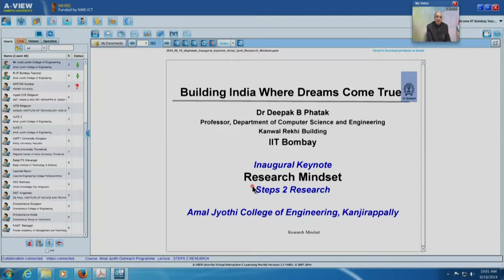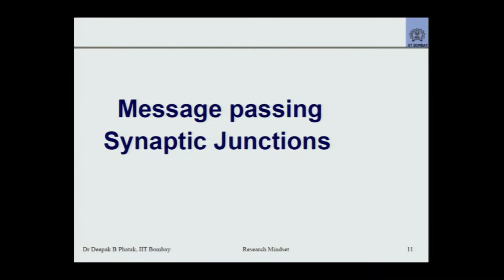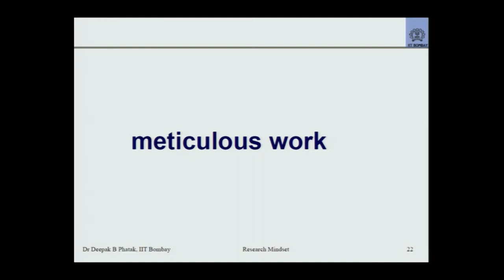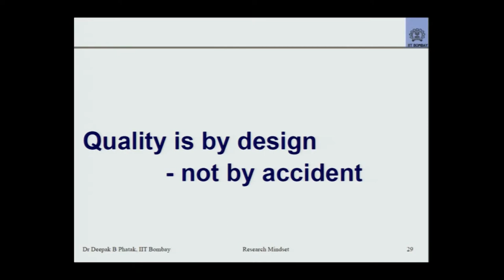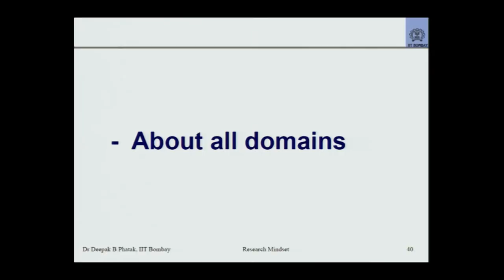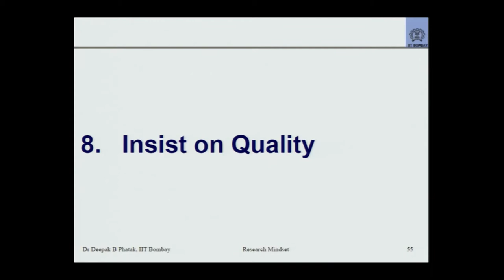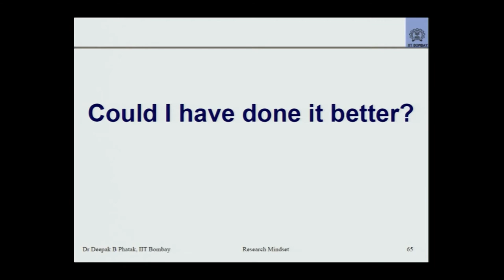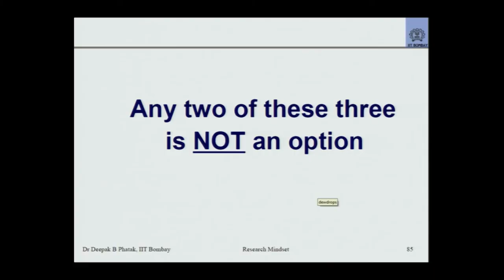L2 Building India Where Dreams Come True_2014.09.19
This lecture was delivered by Prof. Deepak B. Phatak to the Amal Jyothi College of Engineering, Kerala during Step 2 Research workshop.